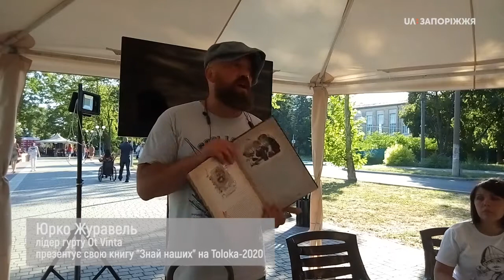Юрій Журавель, лідер гурту OT VINTA, презентує проєкт “Знай наших” на фестивалі Toloka 202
"Навіщо я цим займаюся?" - розмірковує Юрков Журавель, рок-музикант, лідер гурут OT VINTA, говорячи про свою літературну творчість. Мовляв, грати концерти на стадіонах набагато простіше і цікавіше. "Але література - то важливіше," - продовжує музикант, художник, а тепер ще й письменник Журавель.

Літературний проєкт "Знай наших" - логічне продовження календаря "Знай наших", в якому видатні постаті України згруповані за датою народження. Юрій Журавель сам малював портрети історичних особистостей - у притаманній йому манері.

На літературно-мистецькому форумі Toloka-2020 відбулася презентація проєкту "Знай наших"
Позначити людейПозначити місцезнаходженняSet date and time of your postTag a productAdd a button so people can say they're interested or see showtimes